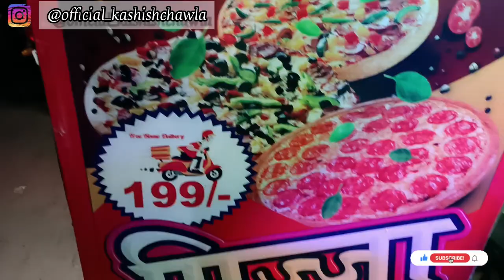पुलाव की शुभकामनाएं || Pulav Ki Shubhkamanaye 😂🙏 || BY KASHISH CHAWLA VLOG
Today I shooted a Vlog. Hope you like my this video as well.

Top vlogger